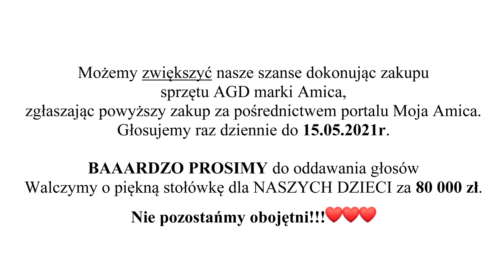Głosujemy na Dwójkę